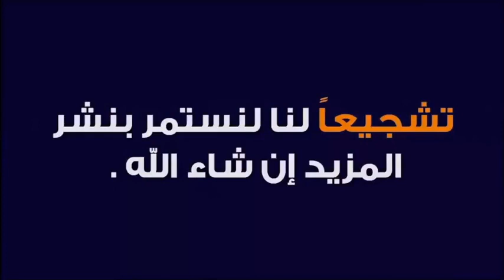فضل الزاد وليمة للأسر المحتاجة و المتعففة 🕌 مع الدكتور طيب كريبان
☆ جديد 2020 : فضل الزاد وليمة للأسر المحتاجة و المتعففة 🕌 مع الدكتور طيب كريبان
 ▬▬▬▬▬▬ஜ۩☺۩ஜ▬▬▬▬▬
 ▬▬▬▬▬▬ஜ۩☺۩ஜ▬▬▬▬▬
⛔ أحبابي الكرام ، إذا أعجبكم الفيديو رجاءاً لا تنسوا :

 ▬▬▬▬▬▬ஜ۩☺۩ஜ▬▬▬▬▬
مواضيع سابقة

🕌 عَنْ أَبِي هُرَيْرَةَ، عَنِ النَّبِيِّ صَلَّى اللهُ عَلَيْهِ وَسَلَّمَ قَالَ:
 ▬▬▬▬▬▬ஜ۩☺۩ஜ▬▬▬▬▬
⚠️ توضيح مهم ❗

 ▬▬▬▬▬▬ஜ۩☺۩ஜ▬▬▬▬▬
# هاشتاغ الموضوع #